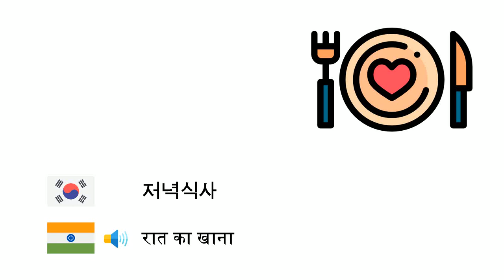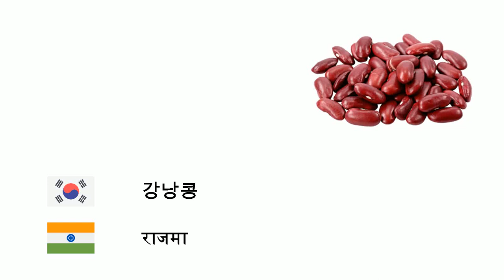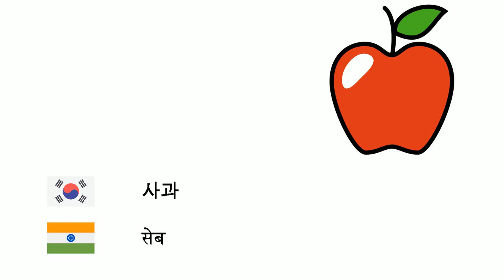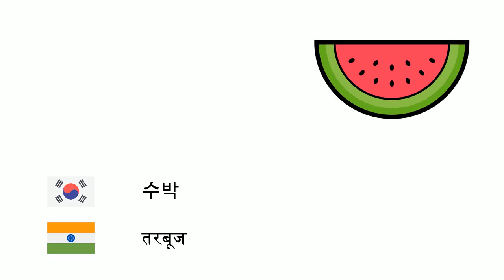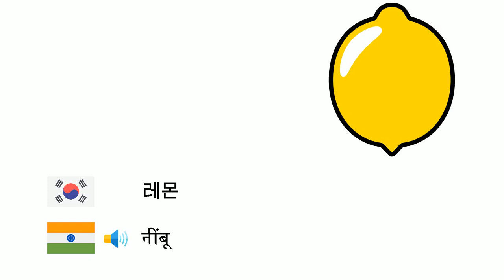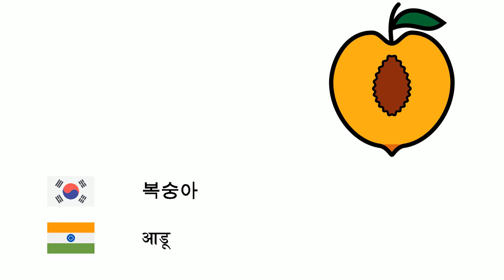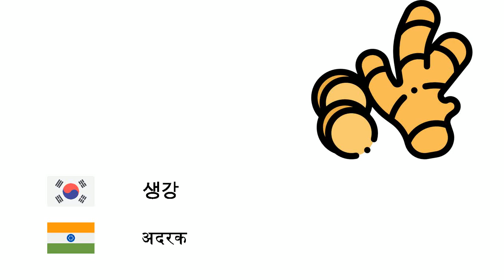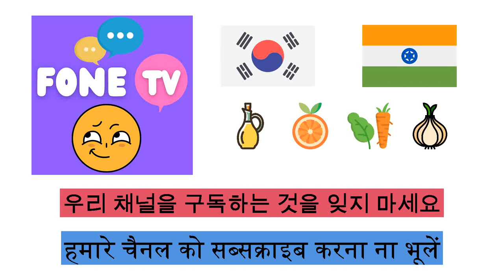식품 (힌디어) (ko-hi)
Fone TV
ko-hi-2
फूड्स (हिन्दी)
산딸기 - रसभरी
저녁식사 - रात का खाना
파인애플 - अनन्नास
피스타치오 - पिस्ता
배나무속 - नाशपाती
보리 - जौ
멕스 - श्रीफल
아몬드 - बादाम
호박 - कद्दू
오크라 - ओकरा
강낭콩 - राजमा
완두콩 - मटर
후추 - मिर्च
비스킷 - बिस्कुट
브로콜리 - ब्रॉकली
밀 - गेहूँ
호두 - अखरोट
딸기 - स्ट्रॉबेरी
서양 호박 - तुरई
토마토 - टमाटर
아이스크림 - आइसक्रीम
짙은 적자색 - शहतूत
빵 - रोटी
사과 - सेब
아티 초크 - हाथी चक
자두 - आलूबुखारा
고기 - मांस
두류 - फलियां
개암 - हेज़लनट
땅콩 - मूंगफली
그레이프 프루트 - चकोतरा
햄버거 - हैमबर्गर
당근 - गाजर
코코넛 - नारियल
대추야자 - खजूर
시금치 - पालक
무화과 - अंजीर
아침 밥 - नाश्ता
콜리 플라워 - गोभी
수박 - तरबूज
멜론 - खरबूज
살구 - खुबानी
케이크 - केक
셀러리 - अजमोदा
밤나무 - शाहबलूत
케첩 - केचप
체리 - चेरी
키위 - कीवी
양배추 - पत्ता गोभी
레몬 - नींबू
만다린 오렌지 - अकर्मण्य
망고 - आम
버섯 - मशरूम
상추 - सलाद पत्ता
파슬리 - अजमोद
과일 - फल
단 옥수수 - स्वीट कॉर्न
바나나 - केला
석류 - अनार
점심 - दोपहर का भोजन
사탕무 - चुक़ंदर
감자들 - आलू
가지 - बैंगन
치즈 - पनीर
부추 - हरा प्याज
피자 - पिज़्ज़ा
오렌지 - संतरा
샐러드 - सलाद
오이 - खीरा
마늘 - लहसुन
채소 - सब्जी
양파 - प्याज
순무 - शलजम
복숭아 - आडू
버터 - मक्खन
무 - मूली
소금 - नमक
포도 - अंगूर
비파나무 - लोकाट
고구마 - शकरकंद
음식 - खाना
계란 - अंडा
생강 - अदरक
올리브 - जैतून
올리브유 - जतुन तेल
빨간 렌즈 콩 - मसूर दाल
녹색 렌즈 콩 - हरे रंग की दाल
마카로니 - मैकरोनी
초콜릿 - चॉकलेट
체다 치즈 - चेद्दार पनीर
마요네즈 - मेयोनेज़
사탕 - कैंडी
민트 - पुदीना
쌀 - चावल
코코아 - कोको
병아리 콩 - चने
잼 - जैम
아보카도 - एवोकाडो